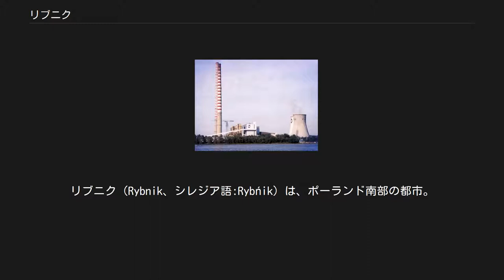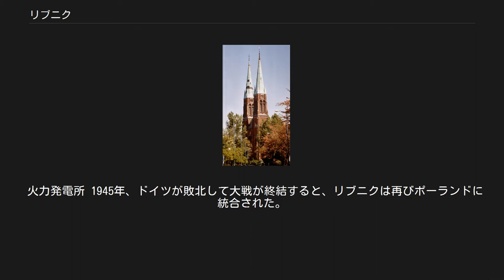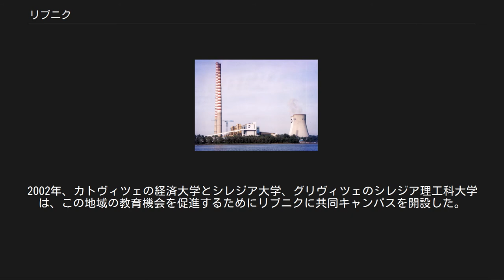リブニク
リブニク（Rybnik、シレジア語:Rybńik）は、ポーランド南部の都市。
シロンスク県に属し、チェコとの国境に近い。
クラクフの西、約100kmに位置する。
大都市圏である上部シレジア石炭盆地の南のはずれにあり、リブニク炭田の中心地である。
 人口は約14万人で、ポーランドで第25位。
失業率は約11%で、ポーランド平均の16%より相当低い。
 リブニクの聖堂 リブニクの名は、ポーランド語の「魚」（ryba）から来ており、古ポーランドで「魚の池」を意味していた（ロマ語では現在でも「rebniko」は「魚の池」を意味する）。
中世にはこの地の経済において養殖が重要だったためであり、今日でも市の紋章に魚が描かれている。
 都市の起源は9世紀から10世紀にさかのぼる。
3つのスラブ人の集落が現在の地にあったが、次第に1つの町に統合された。
ドイツ人による東方植民が進んだ結果、1308年より前の時点（正確な年は不明）でマクデブルク法に従った都市の権利を得た。
その後もポーランド王国の一部であり続けたが、1327年にシレジア地方はボヘミアの封土となった。
15世紀にはフス戦争によって荒廃した。
1526年以降、シレジアを含むボヘミアはハプスブルク家の支配下に置かれた。
 オーストリア継承戦争が始まると、1740年にリブニクを含むシレジアの大部分はプロイセン王国に併合された。
オーストリアは1763年にこの併合を認めた。
18世紀には炭鉱がリブニクの経済において重要な位置を占めるようになっていた。
1871年にプロイセンはリブニクを含めてドイツ帝国に統合された。
 19世紀から20世紀初めにかけて、ドイツ帝国によるドイツ化と反ポーランド政策の強化によって、上部シレジアはドイツ人とポーランド人の民族主義者による緊張が高まった。
第一次世界大戦後の1918年、ポーランドは独立を回復した。
民族対立による社会不安の中で、上部シレジアの帰属を決めるための投票が行われた。
ドイツへの投票が多数だったにも関わらず、双方を満足させるために上部シレジアは2つに分割されることとなった。
リブニクではドイツへの票が少なかったため、ポーランドに帰属することになった。
この投票と上部シレジア分割は、三度のシレジア蜂起を招き、最初の蜂起（1919年）はリブニクを中心として起こった。
 戦間期のポーランド第二共和国では、リブニクは高度な政治的・経済的な自治権を持つシレジア県に属した。
1939年に第二次世界大戦が始まると、リブニクはドイツの占領下に置かれ、ドイツに編入された。
住民は民族別に分けられ、「再ドイツ化」されるか、公民権を剥奪されるか、ポーランド総督府の地域に追放された。
 火力発電所 1945年、ドイツが敗北して大戦が終結すると、リブニクは再びポーランドに統合された。
ポーランドの領土が西に移動したため、リブニクはドイツとの国境の町ではなくなった。
住民は「再ポーランド化」されるかドイツに追放された。
リブニクにいたドイツ人の多くは西ドイツのドルステンに移住した。
ドルステンは1994年にリブニクの姉妹都市となっている。
 大戦後も炭鉱は重要な産業として続けている。
1970年代に石炭火力発電所が建設され、この地域と周辺に電力を供給している。
2002年、カトヴィツェの経済大学とシレジア大学、グリヴィツェのシレジア理工科大学は、この地域の教育機会を促進するためにリブニクに共同キャンパスを開設した。
 リブニクは11の都市と姉妹都市の提携をしている。